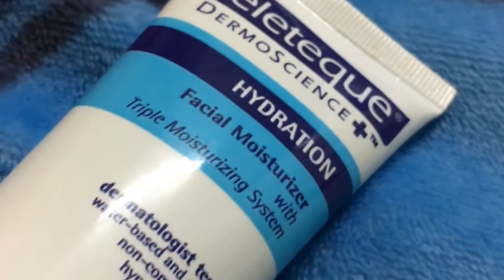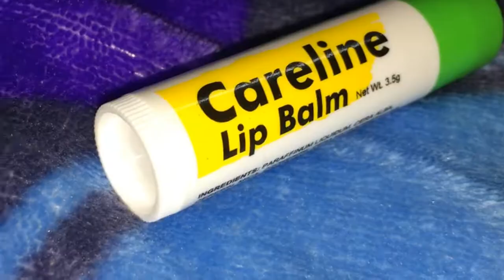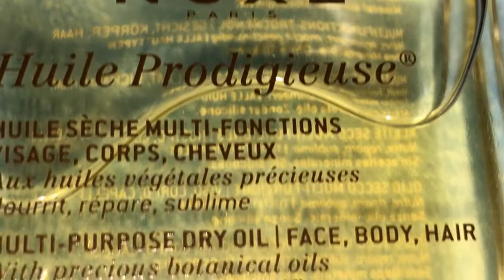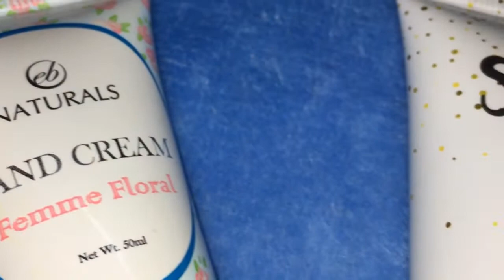Cold Weather Essentials!! ( Para sa mga first time na pupunta ng bansa na my WINTER )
Very Important this na meron kayu guys bago lumabas sa bansa na my winter, especially sa LADIES!! I hope makaktulong po ito

treseeinsaudiarabia